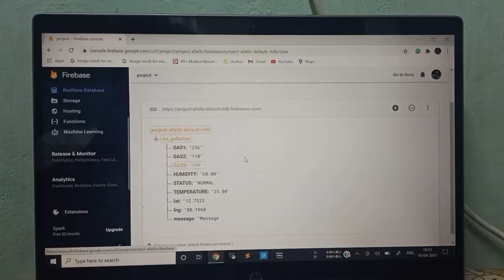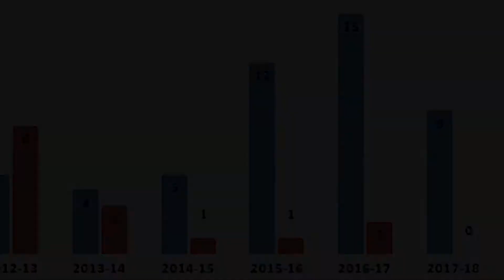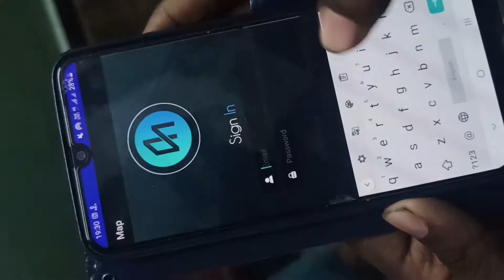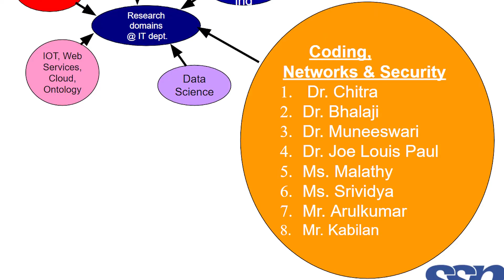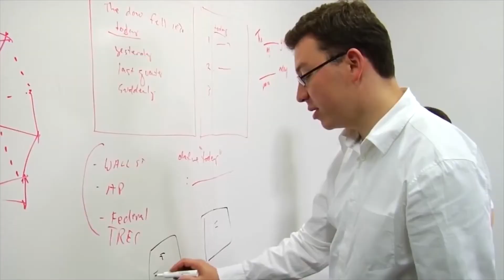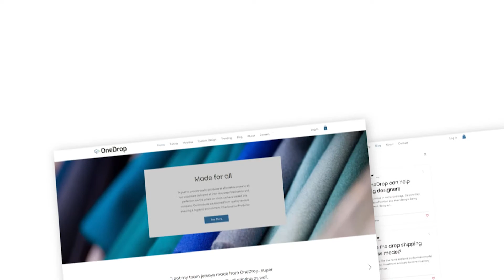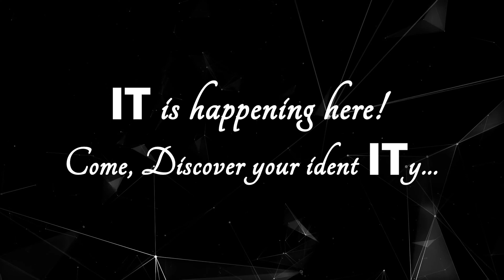Information Technology at SSN SriSivasubramaniyaNadar College of Engineering Anna University Chennai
The Department of Information Technology, SSN was established in the year 1999. Our Mission is to provide quality education to the students and impart IT excellence in them. Apart from making them good technocrats, we also provide individual attention to make them good citizens of our nation to serve the industry and society constructively.

Drawing upon SSNCE’s tradition of teaching excellence, the department with 30 faculty members and 480/600 students of UG, PG, Ph.D/M.S research scholars, JRF and Project Staff work closely together in an open, collegial atmosphere. With Anna University’s curriculum, the department places equal emphasis on theoretical and experimental Information Technology. The department has state-of-art facilities in various labs, a well-equipped seminar hall and a conference room, class rooms to support e-learning and a department library.

Programmes offered by the department are:

M. Tech. Information Technology
Ph.D.